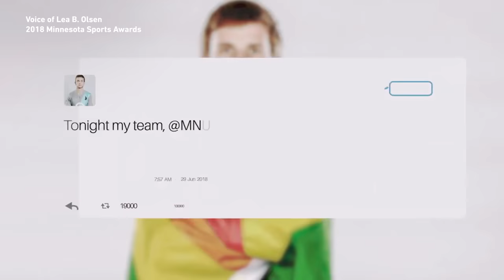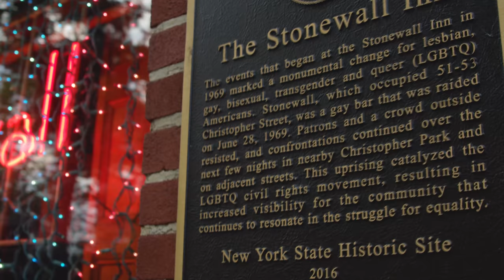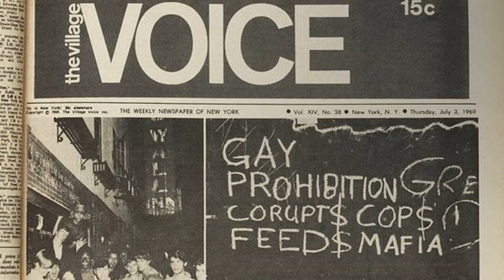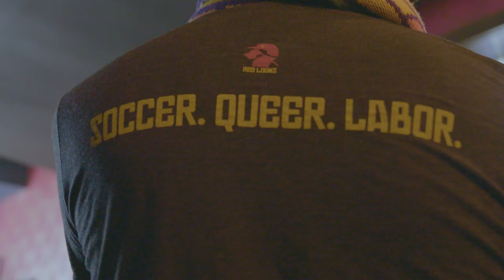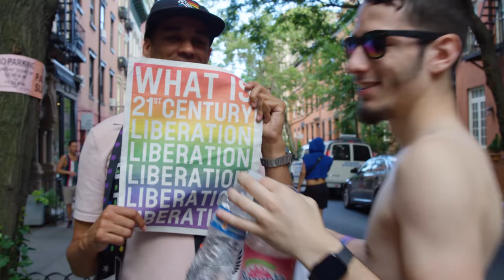Soccer & LGBTQ Pride: From Stonewall to Wonderwall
At the moment, Collin Martin is the only active, openly gay professional athlete in the 5 major sports leagues. Yet he is not alone.

Robbie Rogers, Michael Sam, Jason Collins, and Scott Frantz are other pro athletes that have come out during or after their careers in sports. Moreover, there are countless sports fans and supporters of LGBTQ Pride that make their voices heard across the country on Pride Nights and events.

However, with support in the stands, why are there not more open gay athletes on the field? Former MLS player Calen Carr visits Minnesota to discuss this topic and more with the likes of Collin Martin, Ike Opara, and others in the Twin Cities.

Along the way he explores the often overlooked history of LGTBQ community, the strides that have been made since events like the Stonewall Riots of 1969, and the work still left to be done.

MUSIC CREDITS

Song: Sail Away
Artist: Minnesota
Label: Vital Management

Song: Always Meant
Artist: Paper Tiger
Label: Doomtree Records, LLC

Song: Digging in Fire
Artist: Paper Tiger

Song: Ethereal Moments
Artist: Dreamer's Delight
Label: Warpath Group

Song: Ready
Artist: Lazerbeak

Song: Restreat
Artist: Lazerbeak

PHOTO CREDITS

All photos were provided listed below were creative commons. Photos were used in animations throughout the episode.